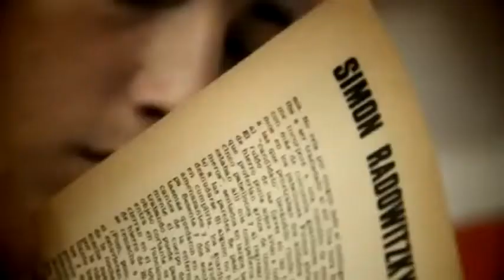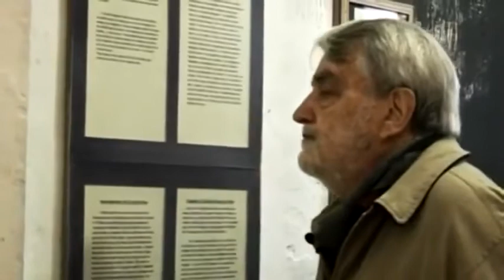'Simón, el hijo del pueblo', de Rolando Goldman y Julián Troksberg - Trailer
Trailer de 'Simón, el hijo del pueblo', de Rolando Goldman y Julián Troksberg